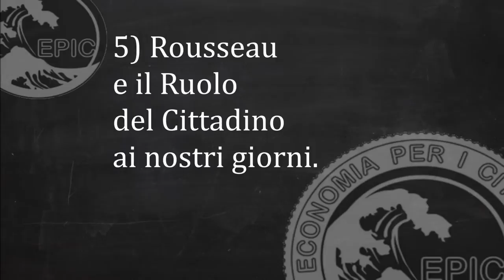EPIC intervista DIEGO FUSARO. 5) Rousseau e il Ruolo del Cittadino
Prodotto da "Economia Per I Cittadini"